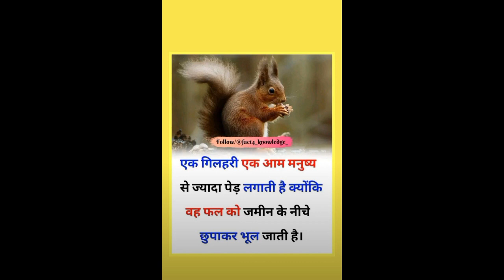BRO constructs 180-ft-long Bailey bridge in cloudburst-hit Uttarakhand’s Pithoragarh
BRO constructs 180-ft-long Bailey bridge in cloudburst-hit Uttarakhand’s PithoragarhShah Rukh Khan Name & Photo France Gold coin 😱 why?